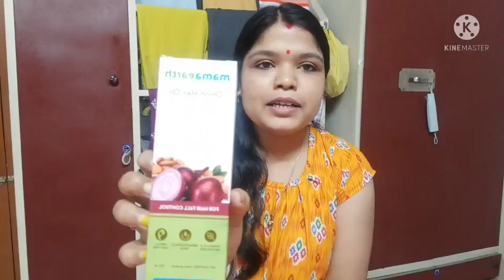Indian housewife heavy hair oiling|Heavy Hair oiling by Indian housewife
Indian housewife heavy hair oiling|
Heavy Hair oiling by Indian housewife |